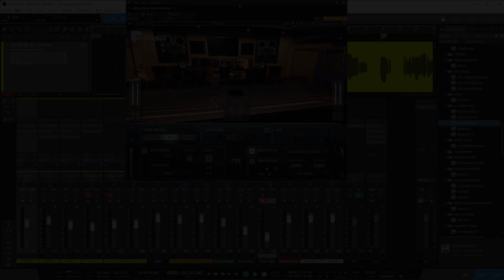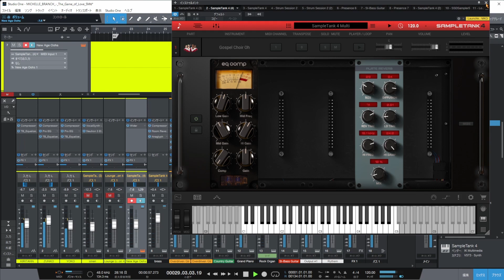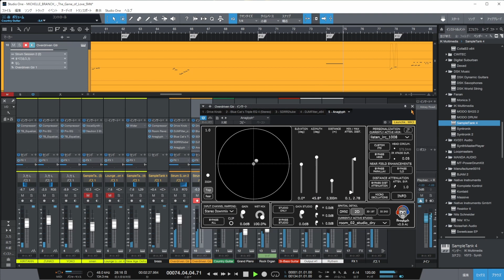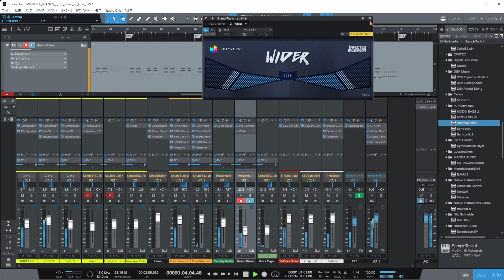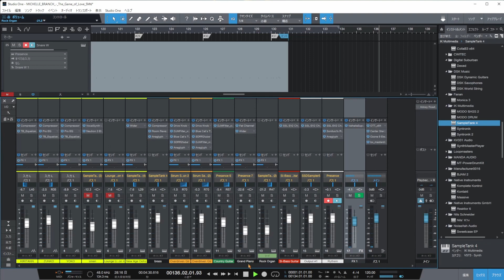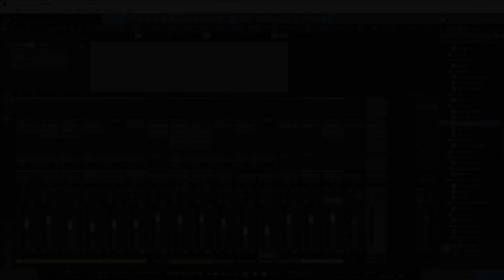【DTM】SANTANA - The Game of Love(feat. Michelle Branch) / cover feat. AIきりたん、AIずん子、AI瑤子 | MIDI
・DTM DAW の操作に慣れるために FREE の MIDI データで遊んでみたシリーズ45。
00:17 special thanks : SEQUENCED BY unknown
"Michelle Branch - The Game of Love" at sortmusic |
Instrument sound editing DAW play by KOKUpSY.

アーティスト： SANTANA
シングル： The Game of Love featuring Michelle Branch
リリース： 2002年
ジャンル： Latin rock, Latin POP

今回のボーカリストは AIきりたんに美声の持ち主瑤子さん、初登場のずん子ちゃんです。
なんとも豪華絢爛。かわいい～声っすねずん子ちゃんは。ハイ、相変わらずテキトーなエ～ゴですんまそんすんまそんすんまそんマンズマンズ。

この曲を初めて聴いたのは Youtube のプロモです。
ミシェル・ブランチの「Everywhere」がヒットした頃にミシェルの歌を全部聴いてみたいと・・。
ラテンスタイルのバックにミシェルの歌とサンタナのギターがとても心地よく響いてすぐお気に入りの1曲になってしまいました。

当時はミシェルの曲にサンタナがフィーチャリングアーチストとしてゲストで参加しているのかと思ってました(＊1)。が、違いました。サンタナのシングルだったのですね。ミシェルがフィーチャリングアーティストということでした。作曲はミシェルでもサンタナでもなく、Gregg Alexander  という人で本人の歌っている動画も Youtube に UP されてます。

※wiki をみてみるといままで知らなかったことが載ってます・・。いや～、いろいろあったようですね。↓はティナ・ターナーのボーカルバージョンでサンタナはこちらのほうが好みだったらすぃッス。

*Studio One Artist 5.5 with Abbey Road Studio 3
*presonus / Revelator-io24

＊1：思い込み。よくある話だけど、好きになった女優とかいて興味を持つといろいろ調べるじゃないですか、そうするとまぁこれがね～、いい情報ばかりじゃないことがあって・・ガッカリしたり、調べたせいで逆に興味を失ったり・・ね。よくあるんですよ。だから、「惚れた女優については一切調べない」って人もいます。そのほうが本人にとっていいことだらけですもの。身勝手な話ですけど。もちろん生身の姿も素晴らしい役者さんやアーティストはいるとは思いますが・・人間ですから完璧じゃなくて当たり前だけど。